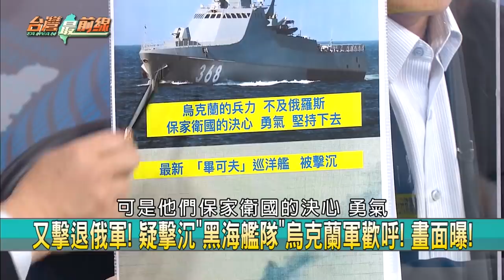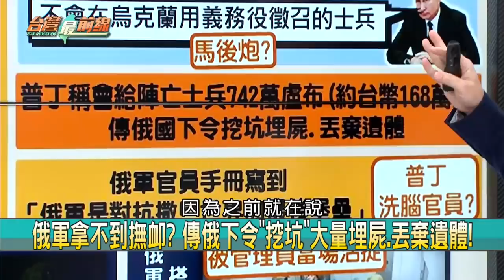普丁半年8千雇傭兵 想打巷戰？ 指揮官亡 戰機.戰艦毀 俄受挫？【台灣最前線】2022.03.08(上)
📌 全面入侵？ 事先集結逾15萬兵力 俄軍攻入烏近100%？！
📌 烏發起反攻！ 基輔就快孤立無援？ 一圖看懂前線戰況！
📌 真戰鬥民族！ 烏大媽"怒扔醃黃瓜罐" 擊墜俄"無人機"？
📌 Su-34遭烏軍擊落！ 26小時10戰機 俄空軍"最黑暗一日"？
📌 大量物資神速抵烏！ 美幫打斬首戰？ 戳瞎俄指揮系統？
📌 心靈裝甲？ 俄軍土法煉鋼"原木"綁車頭 能防汽油彈？！
📌 友軍互轟？ 俄軍自毀9輛坦克 烏軍笑:省13支標槍飛彈！
📌 這擊夠痛！ 烏克蘭精準砲擊殲滅俄軍補給車隊！ 背後？

【主持人】
       許仲江